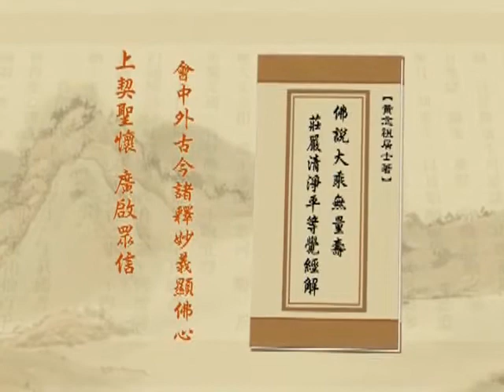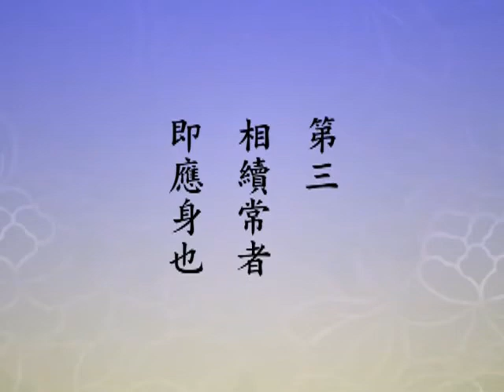淨土大經解演義（閩南語配音）279｜淨空老和尚主講